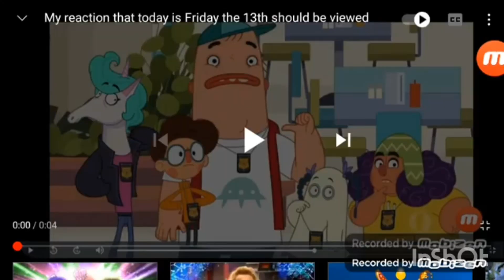My Reaction To Justin Bieber, Earth Wind & Fire, Culture Club, In 2rd Got The Year Terminated